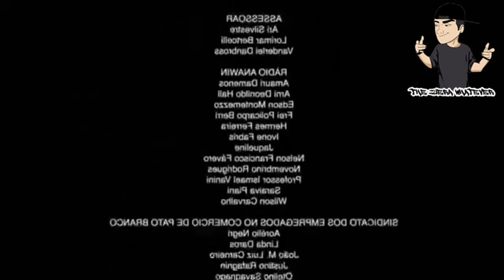5 MInutos Depois (Meme)